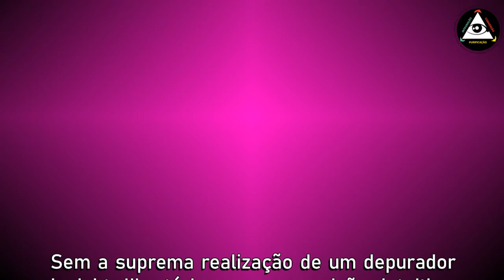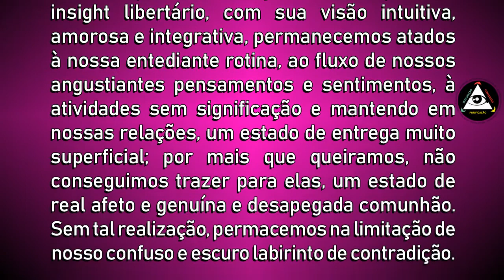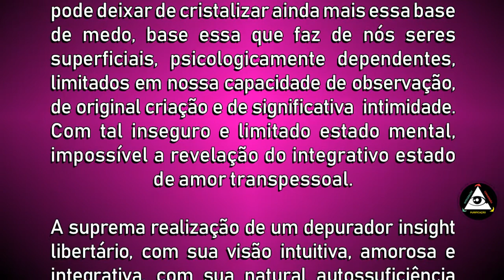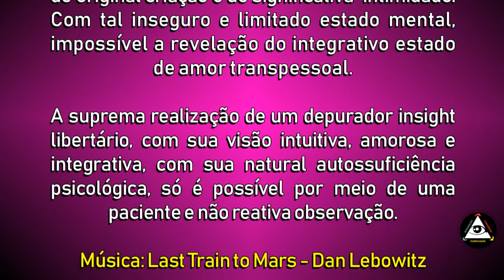Por medo de nos auto-explorarmos, criamos nossos exploradores